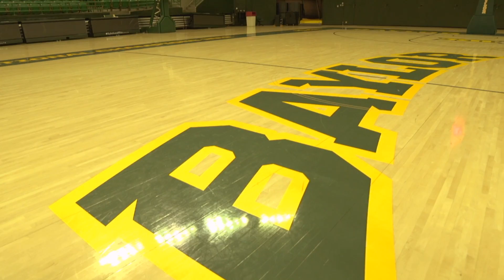2016 State Farm Assist of the Year Champion - Niya Johnson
Your 2016 State Farm Assist of the Year Assist Champion, Niya Johnson, from Baylor University.